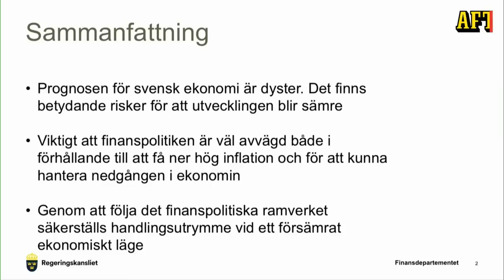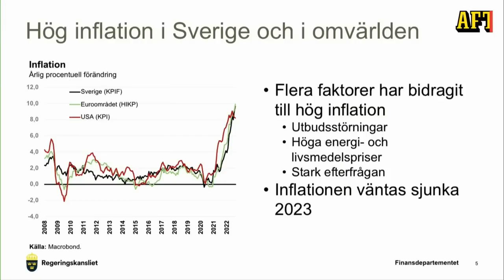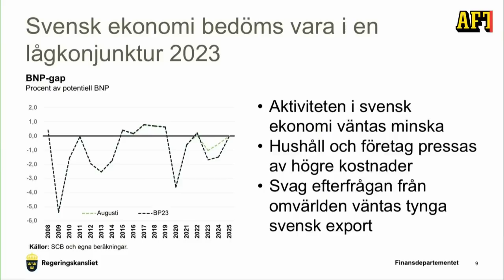Bistra beskedet: Sverige går in i lågkonjunktur nästa år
Lågkonjunktur nästa år – och en dyster ekonomisk prognos. Det var budskapet som finansminister Elisabeth Svantesson (M) förmedlade under måndagen.